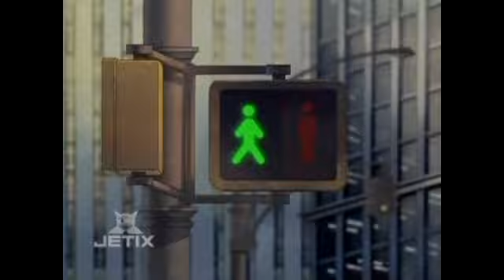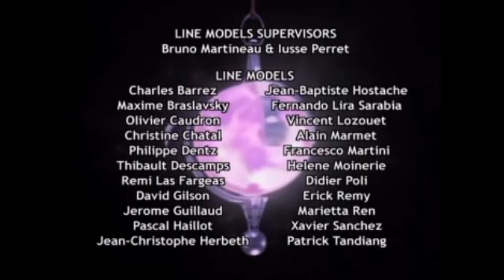W.I.T.C.H Episode 49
"W is for Witch"